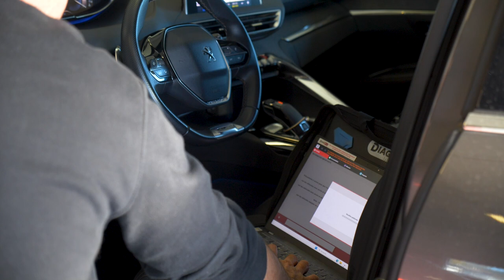GARAGE PEUGEOT LATOUR, à Marciac (32)